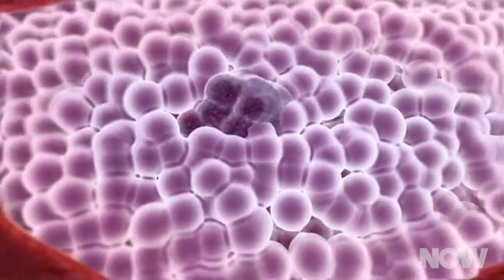Man Contracts Tapeworm-Derived Cancer | HowStuffWorks NOW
11/05/2015: What happens when the parasite inside you develops cancer? A new paper published in the New England Journal of Medicine explores the grisly possibilities following a Columbian man's bout of tapeworm-derived cancer.